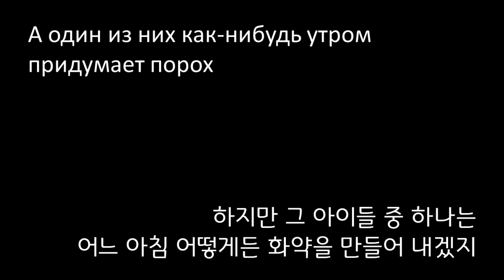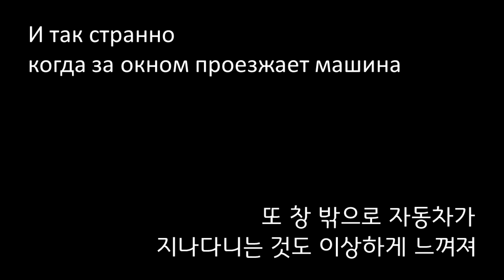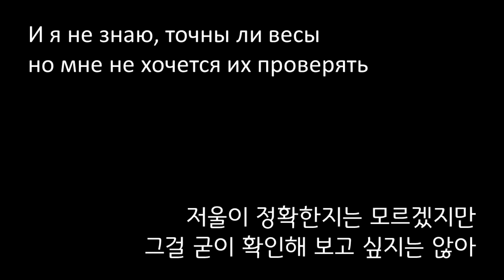[한국어 자막] Вопрос - Кино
Вопрос(질문)
앨범 'История этого мира(2000)' 수록